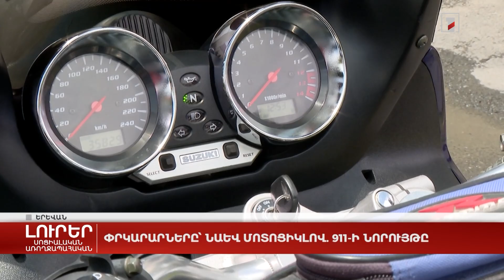Փրկարարները՝ նաև մոտոցիկլով. 911-ի նորույթը